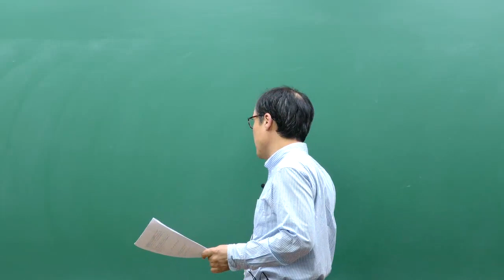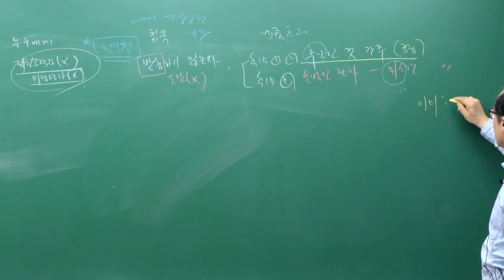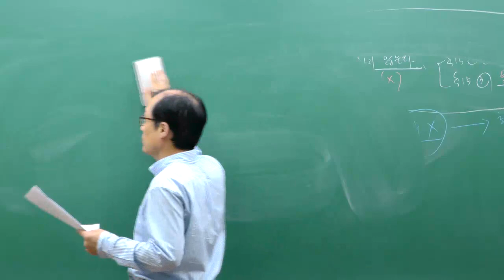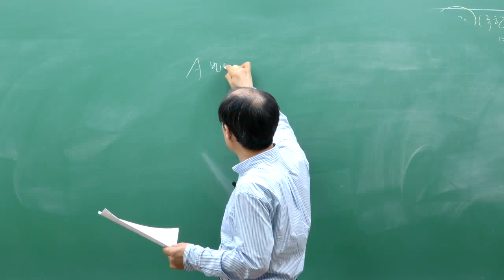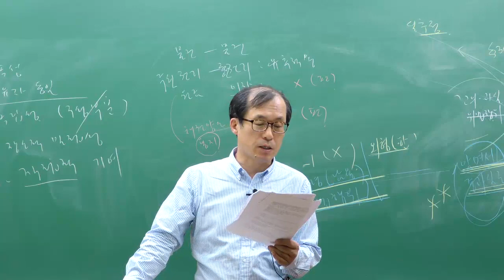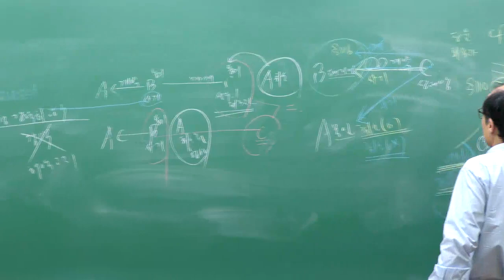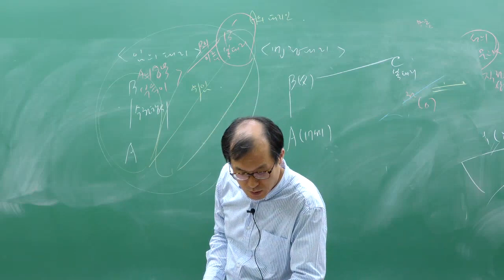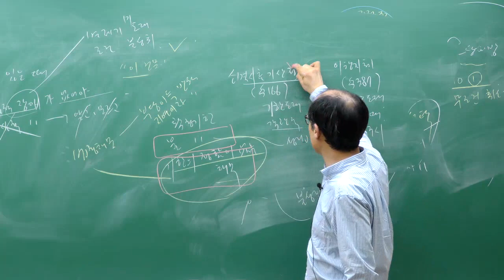[이패스노무사] 2019 1차 실전모의고사(1회차) 해설강의 - 민법(1)